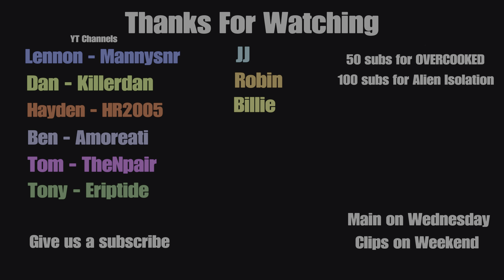Clips #27 but Dan can't do math